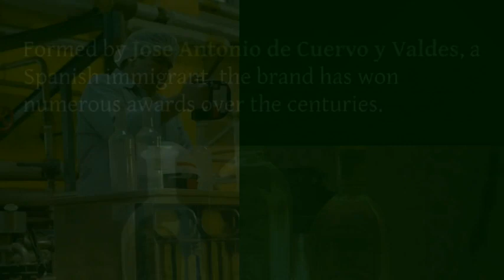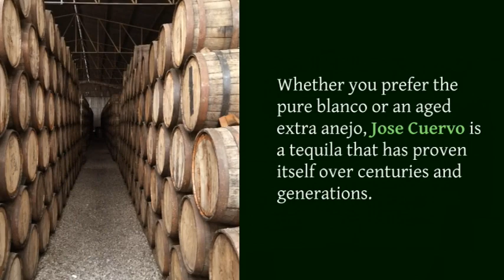History of Jose Cuervo Tequila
Jose Cuervo is a brand of tequila that has been around for nearly 300 years, since 1795. It is one of the oldest and most popular and recognized tequila brands on the planet. Watch and get a quick overview of Jose Cuervo!